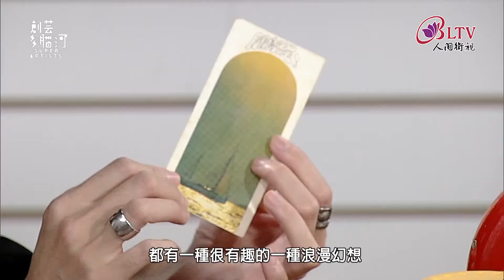搶先看《創藝多腦河》第1004集(下)－王廷娜／明日拾遺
創藝多腦河 第1004集(下)
主持人｜
來賓｜

首播時間｜2/3(三)晚上九點

更多精彩內容 敬請鎖定
週一至週三 晚間九點【創藝多腦河】
一起「顛覆傳統想像 直攻夢想心臟」！

感到「藝」猶未盡嗎？各集精彩訪談回顧在這邊！

下載《iBLTV》APP【 創藝多腦河】帶著走！